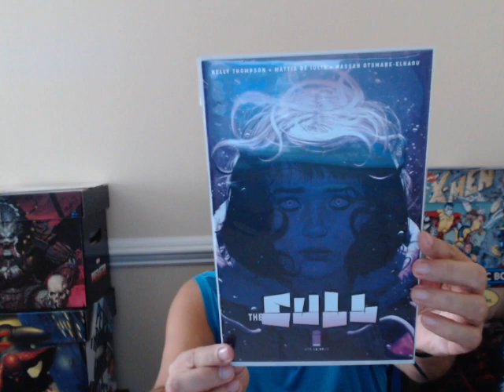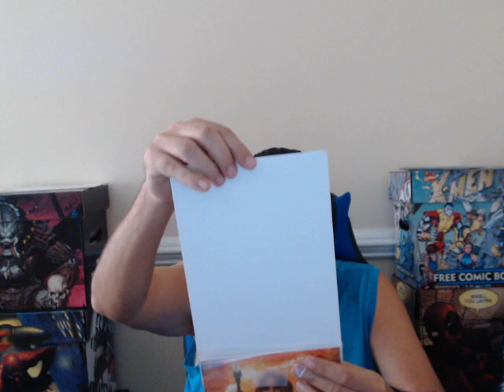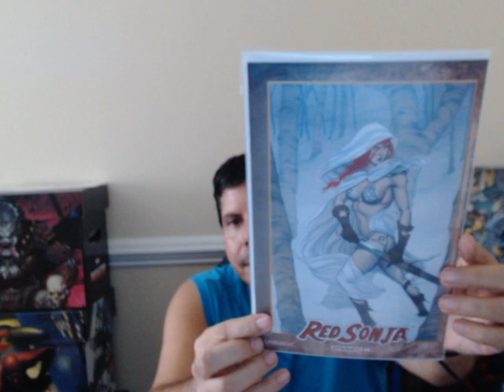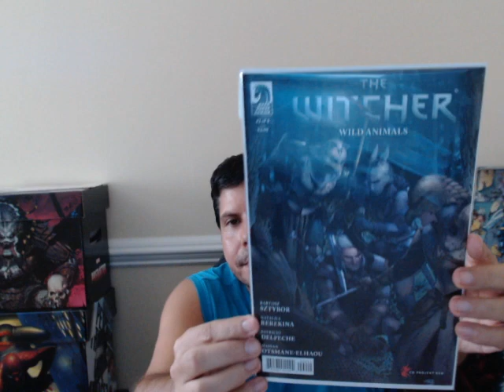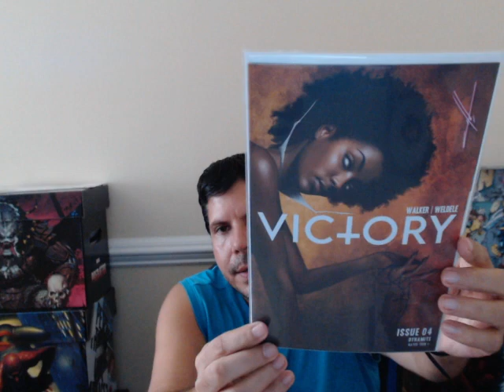Indy pickups part 2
Experimenting with new video software.  What do you guys use?